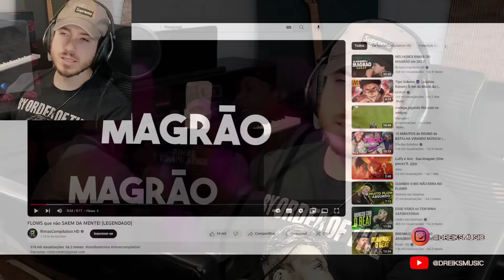Produtor Reagindo FLOWS que não SAEM DA MENTE! (LEGENDADO) (REACT)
NOVIDADE - CURSO DE DRIVES VOCAIS (PREÇO ESPECIAL)